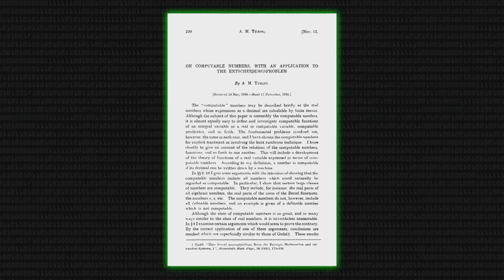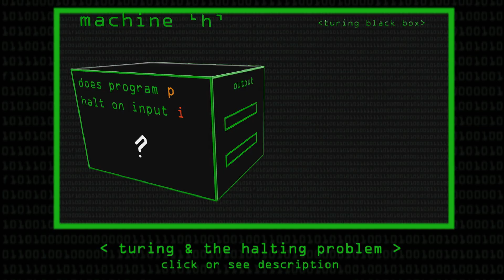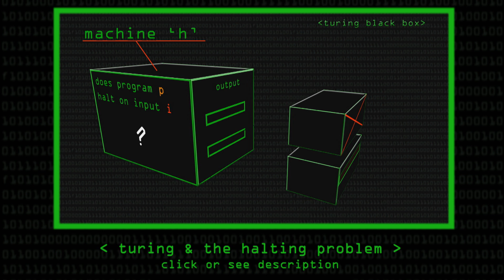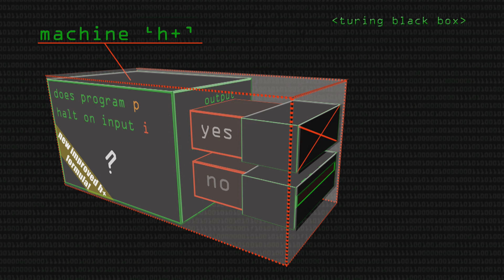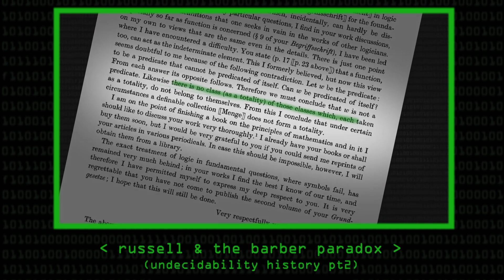Turing Meets Paradoxes (History of Undecidability Part 3) - Computerphile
Taking a solemn oath to promise never to write a program that analyses other programs? - That's how Professor Brailsford felt when he first understood undecidability.

Latest in our series on the History of Undecidability